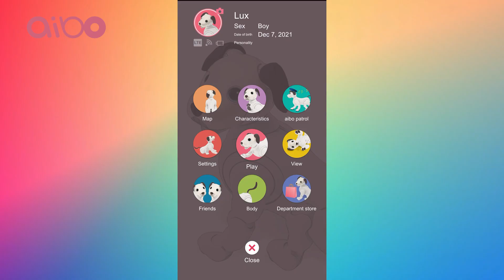Sony | aibo™ Robotic Puppy – Firmware Update 6.0 Overview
If you are interested in a Sony product and would like more information, you can schedule a one-on-one consultation with our experts

Get the best of Sony delivered to your inbox.

The aibo™ (ERS-1000) is a one-of-a-kind companion made possible by pairing cutting-edge robotics with unique A.I. technology. Hang out with Braeten as he covers the new features and capabilities included in version 6.0 of the firmware.